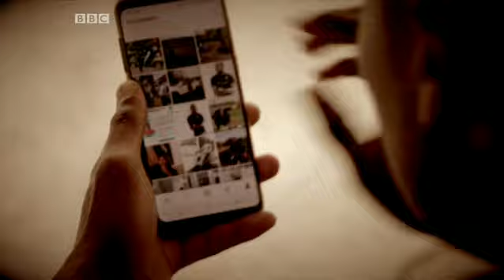MBWANA SAMATTA: ''Sikuzaliwa katika neema, hapana Nimepambana''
Mtanzania Mbwana Ally Samatta amefanikiwa sana akicheza soka Ulaya katika klabu ya KRC Genk ya Ubelgiji, lakini hakuwa hivi tangu zamani.
Alianzaje na nini kilimpa msukumo wa kuendelea kujiboresha?
Alizungumza na mwandishi wa BBC Salim Kikeke.